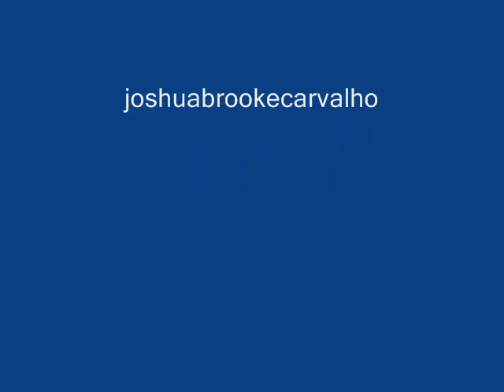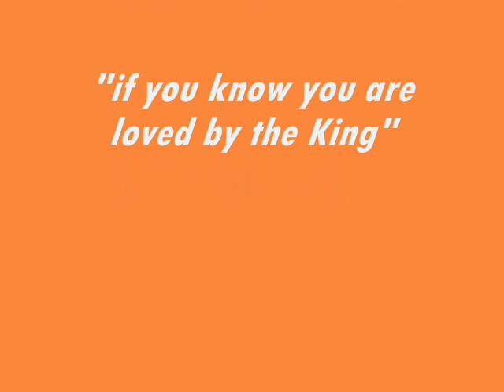Rickshaw, India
Daniel in India had to use a kind of transportation called "Rickshaw".